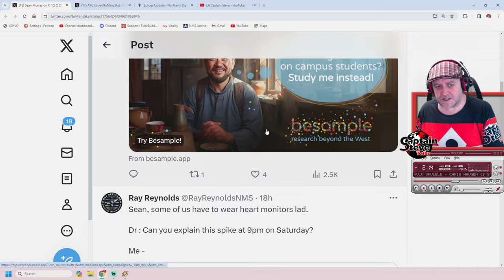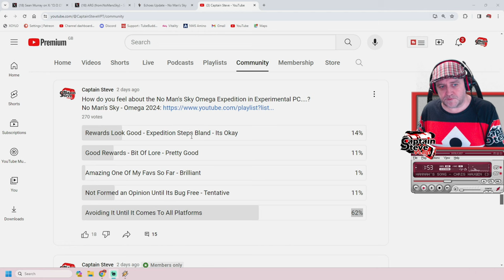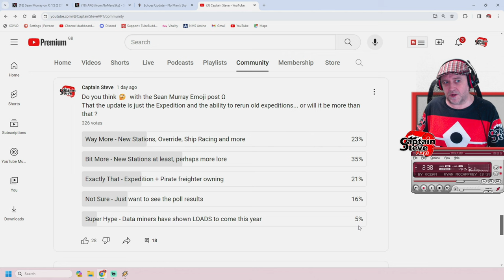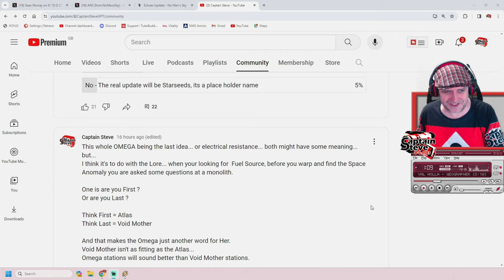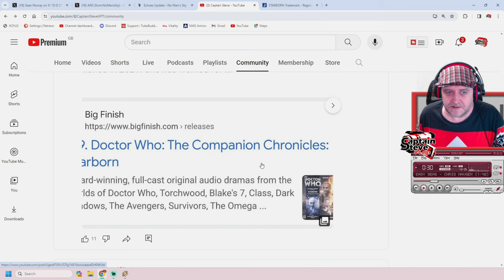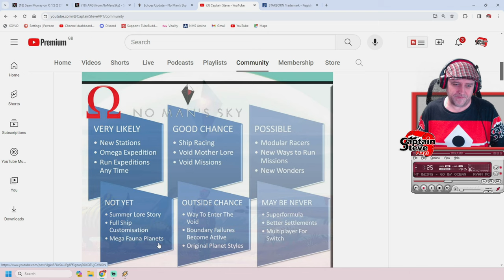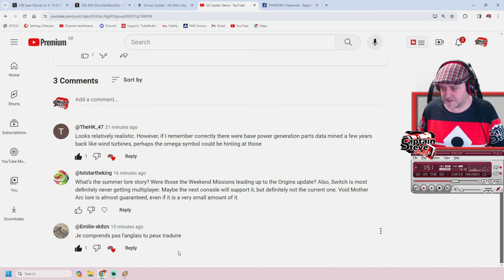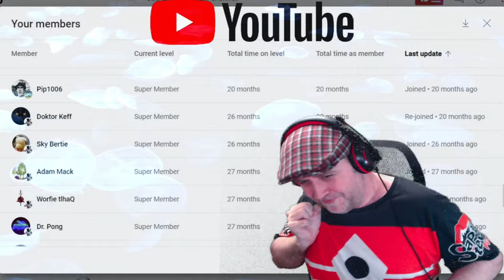No Man's Sky Omega Update And What It May Contain - Speculation Captain Steve NMS News